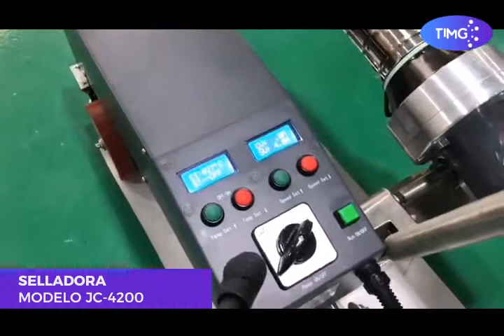Selladora JC 4200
Hola amigos de TIMG

Les mostramos el funcionamiento de la selladora modelo JC 4200